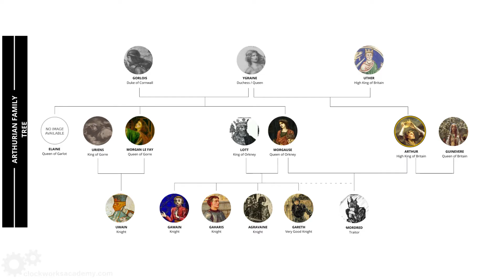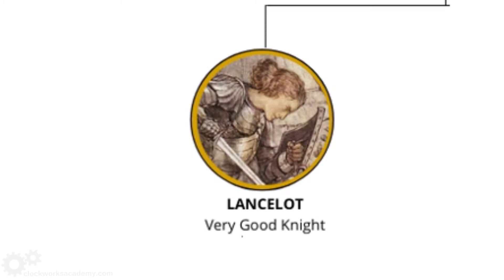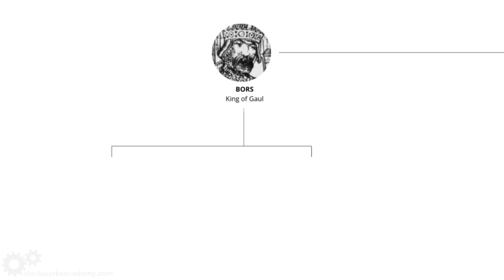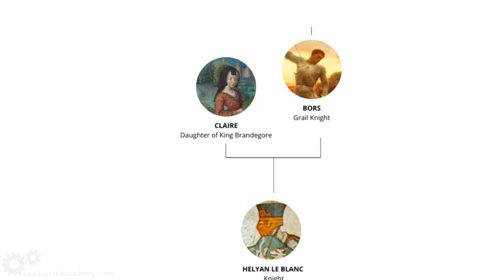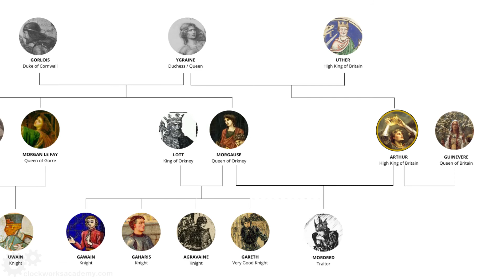Sir Lancelot's Family Tree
A snapshot of Sir Lancelot's family tree, according to Sir Thomas Malory.

Find out more and take a full course on King Arthur